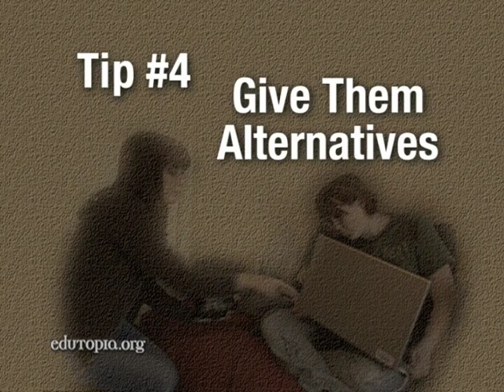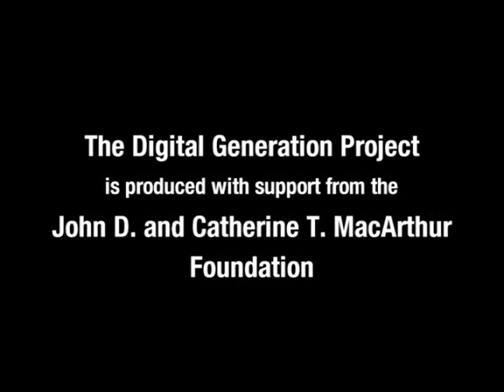Common Sense Tips for Digital Generation Parents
Five practical pointers from Common Sense Media to help parents understand and manage the lives of their digital kids.

For more videos, articles, and downloads about the future of education, including student profiles, please